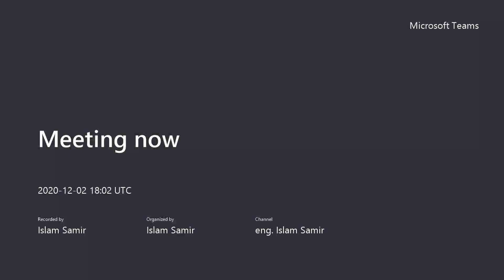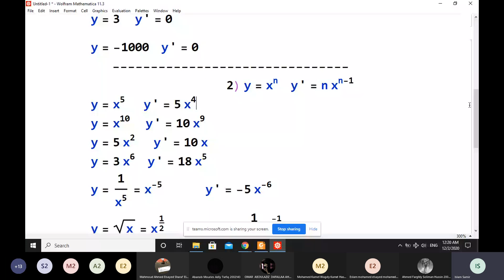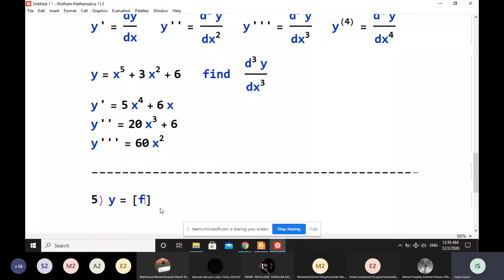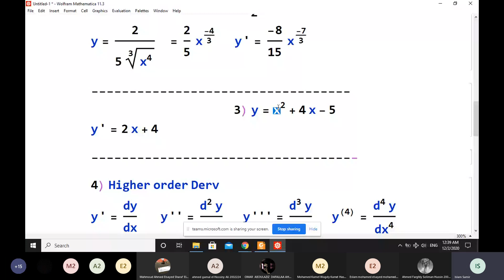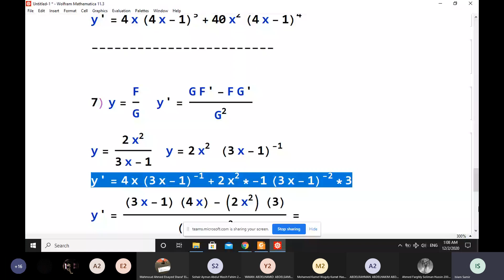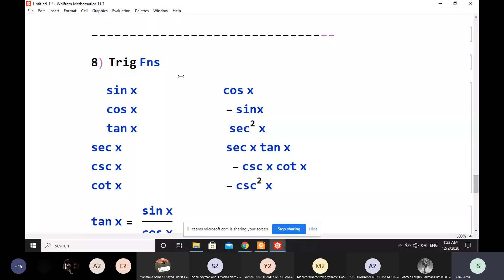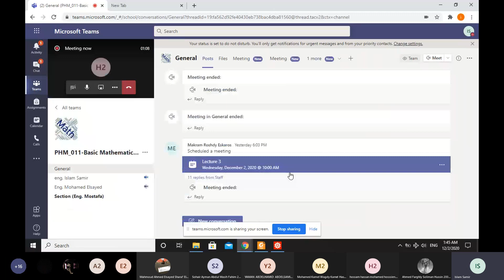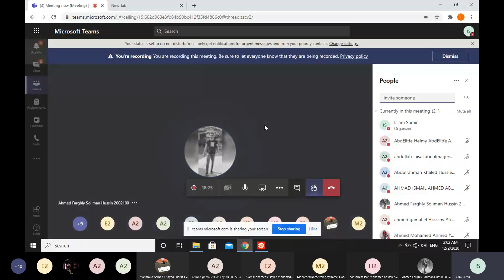Tutorial 2 | تابع التفاضل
-  درايف يحتوي كل شئ عن الماده سواء حل اسيمنت حل امتحانات سلايد المحاضرات كل حاجة ف ابحث بنفسك

هندسة عين شمس , هندسة القاهرة , التفاضل بالعربي